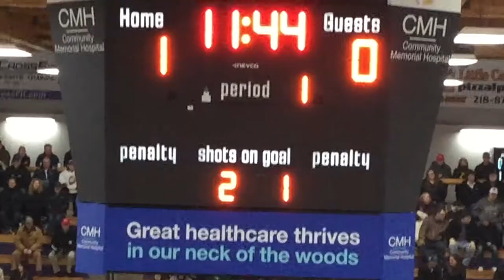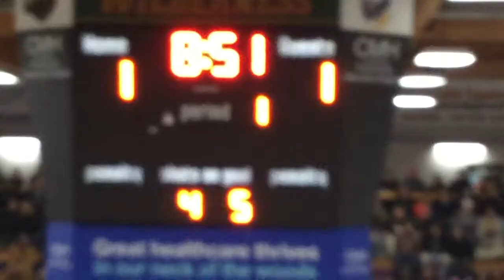"One Shining Moment" Duluth Marshall 1.2018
CEC Boys HS hockey from Cloquet